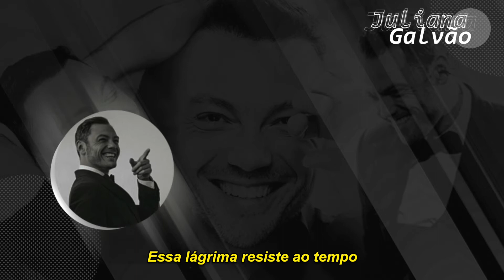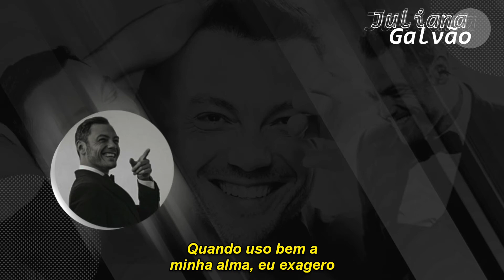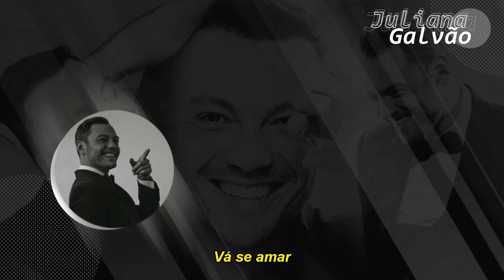Tiziano Ferro - Vai Ad Amarti (tradução)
• Legenda amadora: Juliana Galvão 🇧🇷
• Faixa extraída do álbum "Accetto Miracoli"

• 𝐋𝐞𝐭𝐫𝐚
Vai Ad Amarti
(Tiziano Ferro)

Nessuno cambia il mondo
Colpe mie o colpe tue
Non vincerà nessuno
E almeno questo siamo in due
Questa lacrima al tempo resiste
Mentre non so chi sia più triste
Tra noi due
Lascerò cose mie tra le tue

E mi rattrista
Ma adesso non sono io l'artista
Sono uno peggiore che ha imparato ad allontanarti
Vai tu, vai tu, vai tu-tu ad amarti
Nella casa di cose che furono un futuro non ce n'è
Tu ti piaci tanto si saprai adeguarti

Se uso male la mia anima mi scuso
Quando uso bene la mia anima ne abuso e
E oggi non vedo l'uscita e neanche l'entrata
Ma la cosa grave
È che è la stessa la chiave

Futuro non ce n'è, futuro non ce n'è
Quindi adesso vai, vai, vai, vai, vai
Che ti contraddici, che mi condizioni
Dici non mi vuoi, poi se parto muori